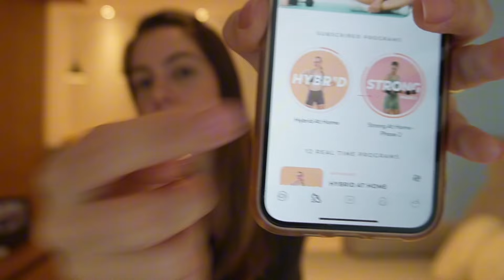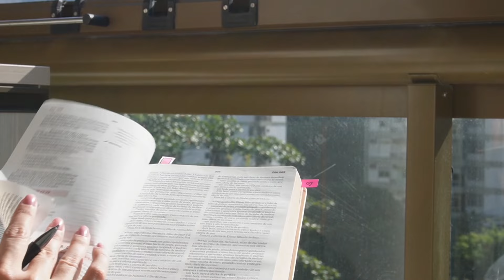OH YEAH.... VLOG DAY! - um dia comigo nas férias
O Senhor é a minha força e o meu escudo;
nele o meu coração confia, e dele recebo ajuda.
Meu coração exulta de alegria,
e com o meu cântico lhe darei graças.
Salmos 28:7

Hello, family lindaaaaaa

Finalmente saiu mais um vlog no nosso canal. E hoje, um vídeo da época que estava de férias (saudades hahahahah). Espero que aproveitem!

Bjos bjos!!!

ESCUTE O NOSSO PODCAST!